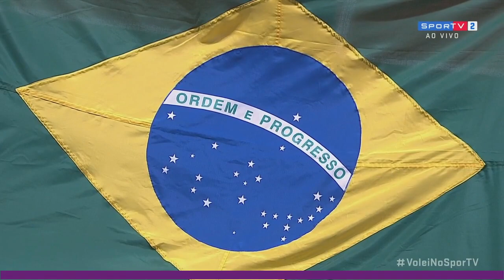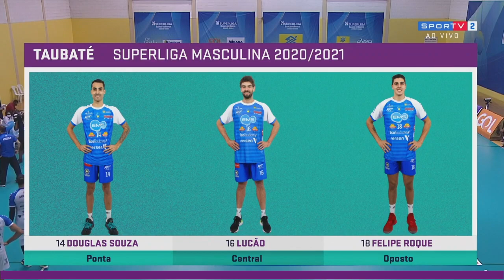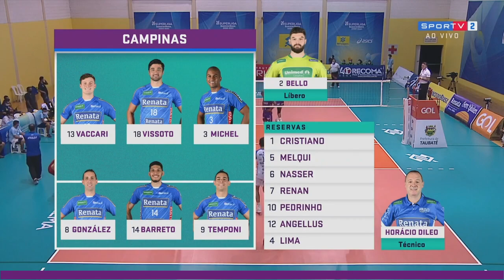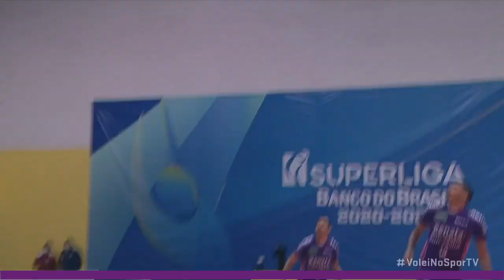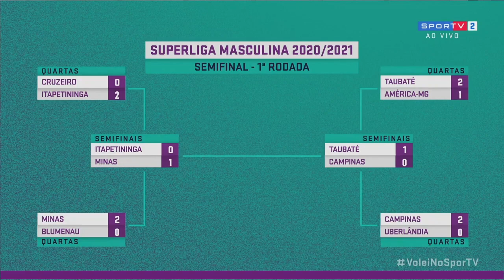Taubaté x Campinas (completo) | 07/04/21 | Semifinais da Superliga Masculina de Vôlei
Jogo 1 da melhor de três.